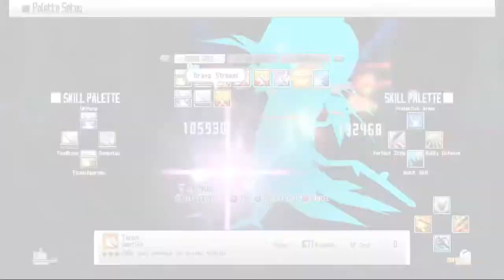NA SAO RE HF ソードアート・オンライン －ホロウ・フラグメント－ PC Part 266 Classified Area Exploration Floor 61-81 Continued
2nd part.